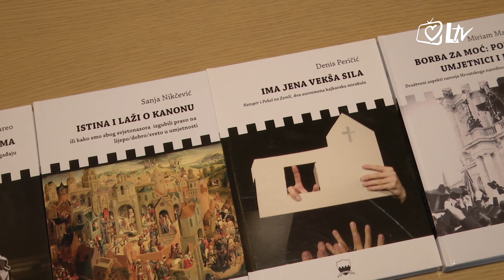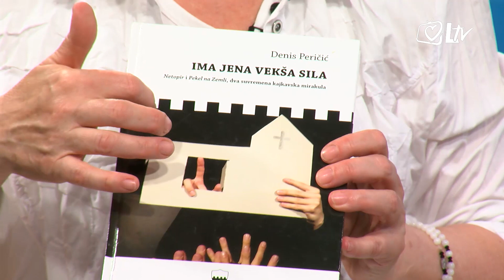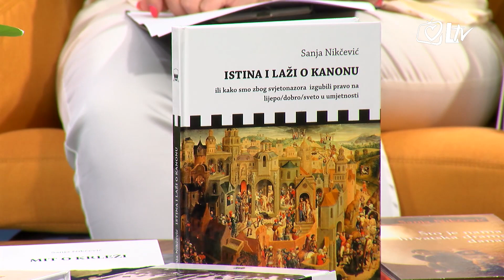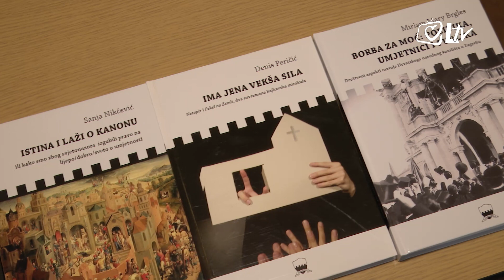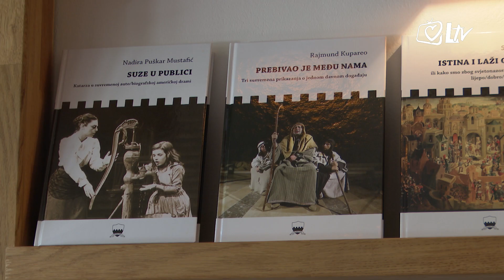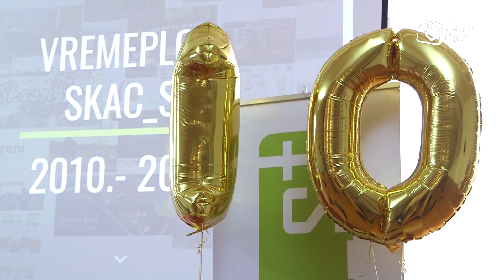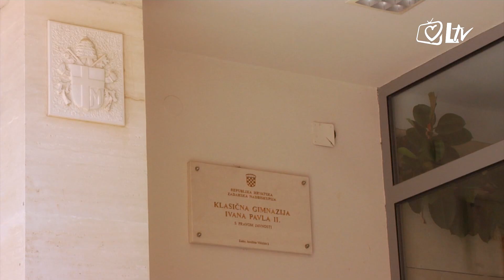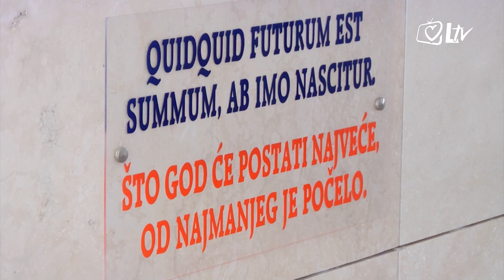Izdvojeno - Jesmo li izgubili lijepo/dobro/sveto u umjetnosti?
Kako smo zbog svjetonazora izgubili pravo na lijepo/dobro/sveto u umjetnosti?
U emisiji 'Izdvojeno' gostovala je dr. sc. Sanja Nikčević, s kojom smo razgovarali o tome je li vladajući europski umjetnički kanon ono najbolje što imamo, o djelima koja afirmiraju temeljne ljudske vrijednosti i novootvorenoj knjižari posvećenoj upravo takvim naslovima.